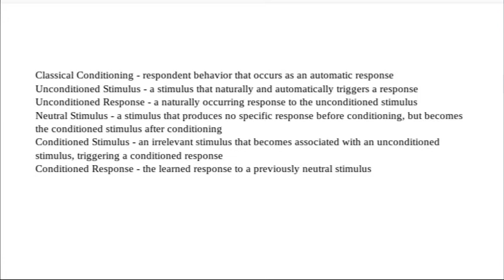Danielle Rutherford Classical Conditioning Project